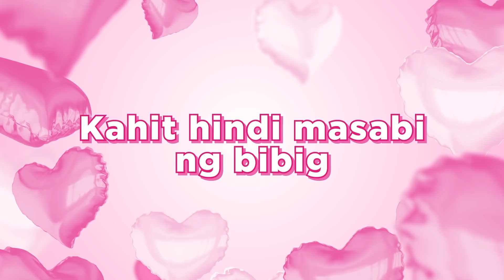Feb-Ibig Full Trailer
Hindi man tayo magkita, wala pa ring nagbago.  Ramdam pa rin natin ang pagmamahal para sa isa’t isa. Let’s celebrate love ngayong buwan ng Feb-ibig.